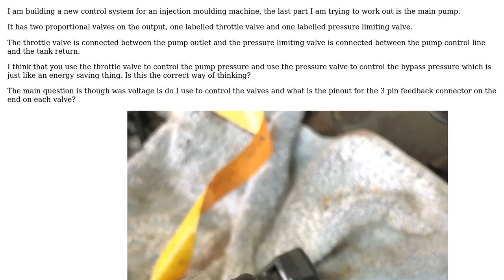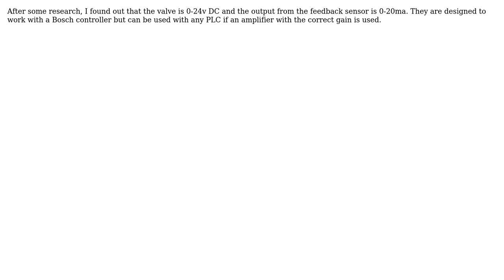Engineering: What voltage are these hydraulic valves and how to I control them?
With thanks & praise to God, and with thanks to the many people who have made this project possible! You are responsible for your own actions.